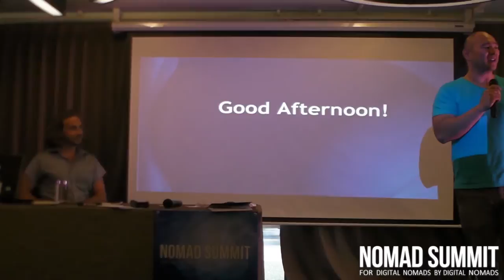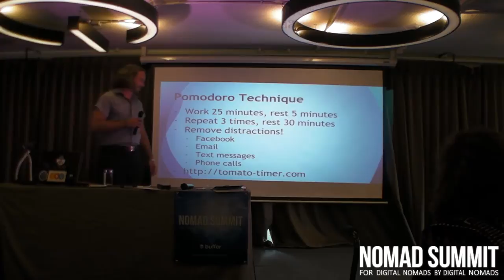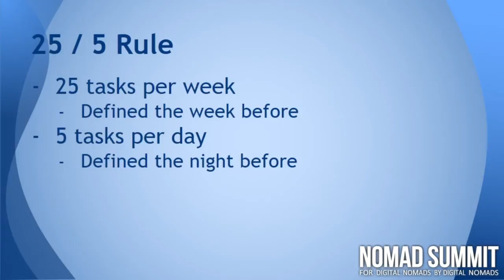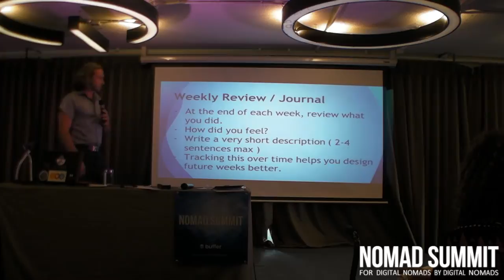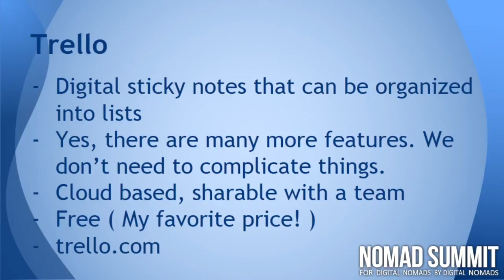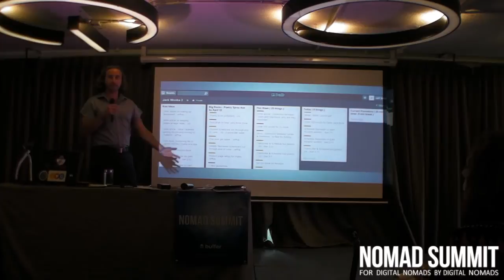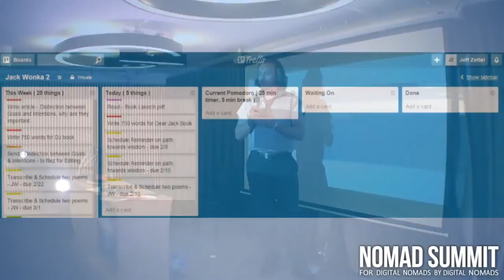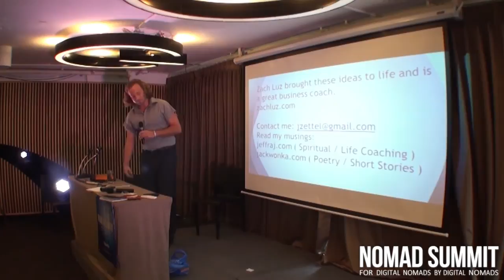Jeff Zettel: Pomodoro Technique - Nomad Summit Chiang Mai 2015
NOMAD SUMMIT hosted around 150 digital nomads from the Chiang Mai area - freelancers, developers, entrepreneurs, designers, copywriters, social media managers, internet marketers & consultants.
The most successful digital nomads shared their business models, productivity tricks, travel hacks and money making techniques in listener-friendly TED style talks and fireside chats.
The NOMAD SUMMIT is non-profit and was run entirely by volunteers from the local community.